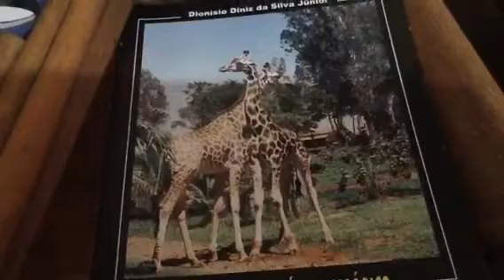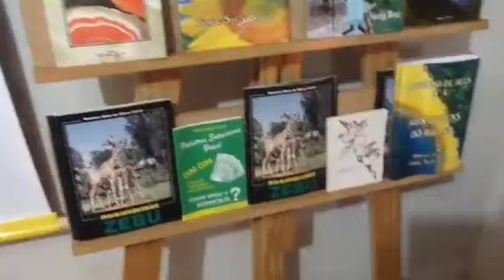Valorize os talentos de seus filhos e os seus também!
Valorize os talentos da família